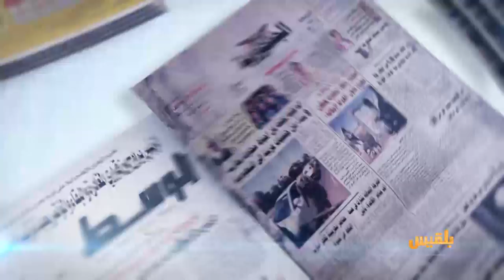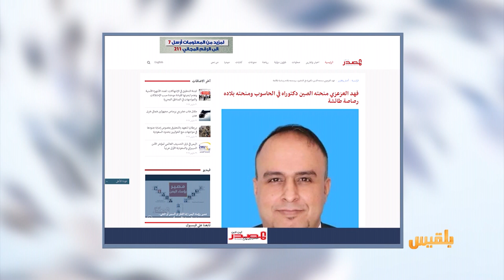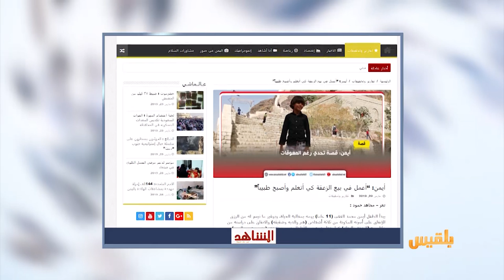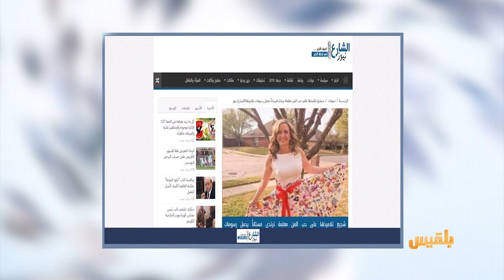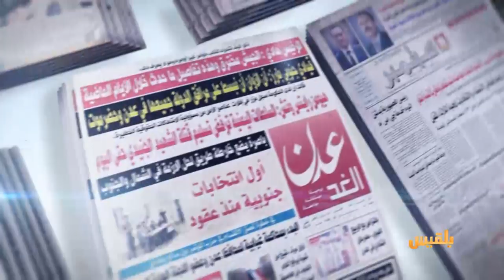كشك الصحافة | 30 - 3 - 2019 | تقديم: سالم باحمران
يمني منحته الصين درجة الدكتوراه في الحاسوب وأعطته بلاده رصاصة طائشة

معلمة أميركية ترتدي فستانا يحمل رسومات تلاميذها
الشرق الأوسط
سجن بريطاني يمنح نزلاءه مفاتيح زنازينهم..